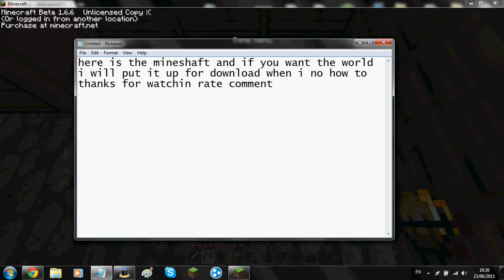my new world